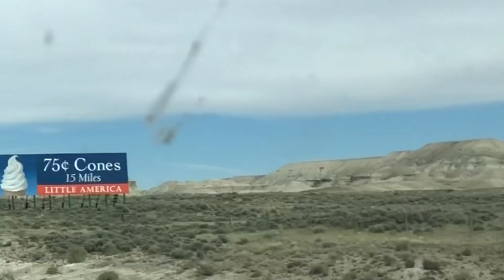MOVING VLOG PART 7: Salt Lake City, High School Musical High School, & Wyoming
Hey friend!

This is the seventh part to my moving videos and I hope you enjoyed it! Make sure you see the previous six moving videos too so you're all caught up!!!

Playlist Linked::

MOVING SERIES: ACROSS THE U.S. DURING THE COVID-19 PANDEMIC

We woke up this morning in Salt Lake City, which was gorgeous and so clean! We were excited to try out this breakfast place but it turned out to be gross and the service was bad to match it :( Definitely do not recommend going there if you are ever in town!

We then went to go visit East High, which is the high school from High School Musical! We got a lot of pictures and videos and then we got on the road! We stopped at a beautiful viewpoint in Utah and decided to also stop for $0.75 cones in Little America, Wyoming! We grabbed some souvenirs and we were on our way to Denver!

The rest of the road trip videos and more content are coming soon so don't forget, for real, SUBSCRIBE and TURN ON YOUR NOTIFICATIONS to join the journey and see where I end up and what adventures I go on next!

!!! LET ME KNOW WHAT YOU THINK::
... AND don't forget to become friends with me on SNAPCHAT: @therealelaini

Hope you're having the best day when you're reading this !!! Comment your favorite roadtrip essential snacks and drinks down below if you're reading this!

XOXO,

The Real Elaini